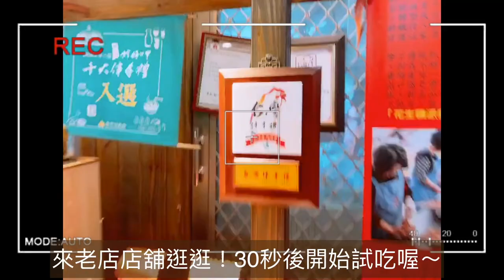彭成珍餅舖，古早味的試吃體驗（羅好吃又來試吃囉！！）｜羅好吃Vlog